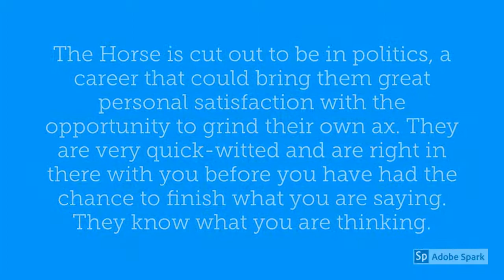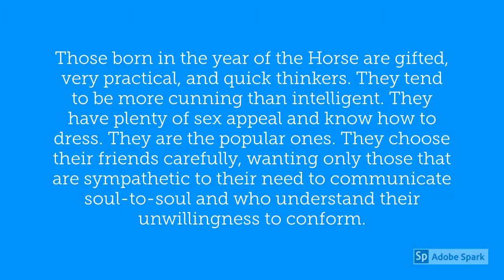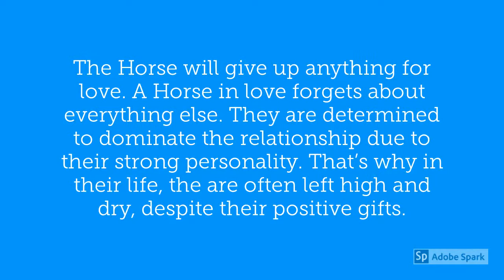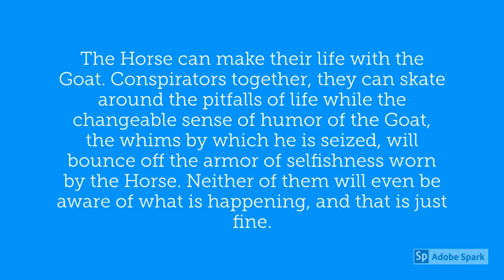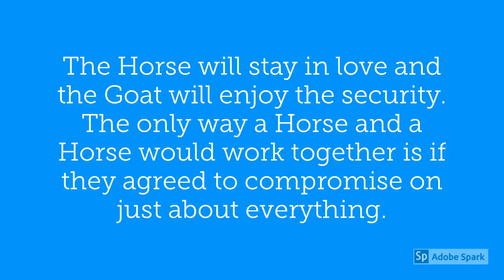Chinese Year of the Horse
Were you born in one of the Years of the Horse? They are: 1906, 1918, 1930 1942, 1954, 1966, 1978, 1990, 2002, 2014, 2026, 2038.  The Horse is connected to the Five Elements by Fire, known as Huo. This symbolizes enthusiasm and energy. The Lucky Flower for the Year of the Horse is the Marigold.